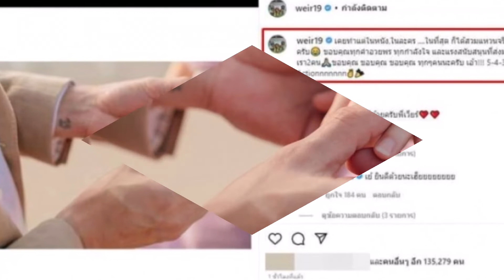แห่ซูมแหวน ที่ เวียร์ สวมให้ วิกกี้ ว่าที่เจ้าสาว